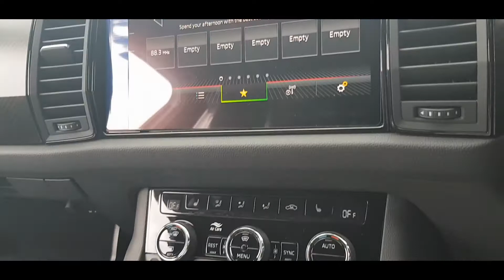2021 Brand New ŠKODA Kodiaq SportLine SUV in Moon White